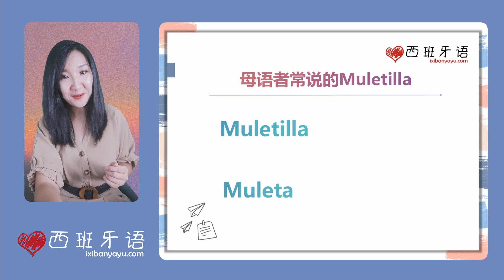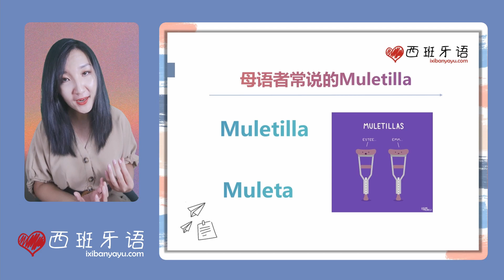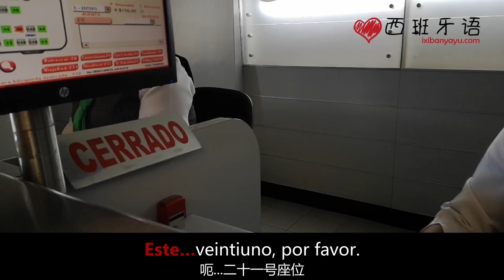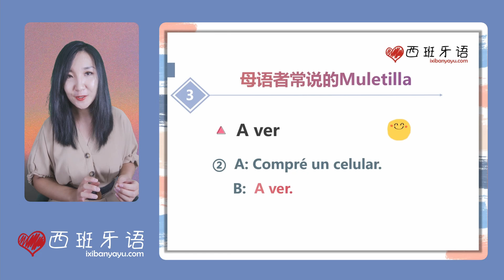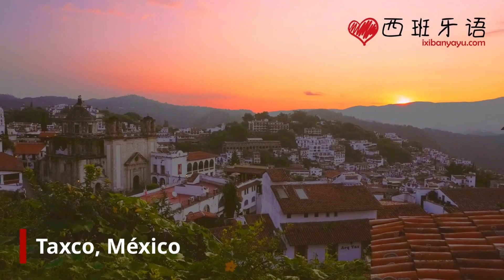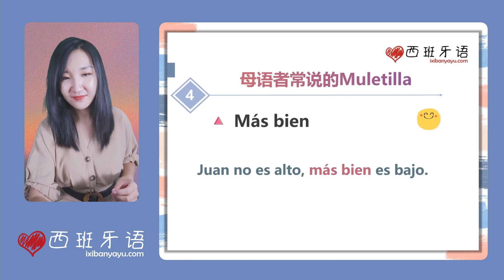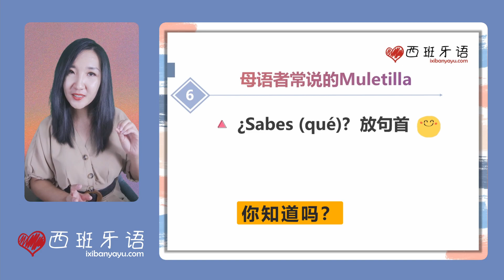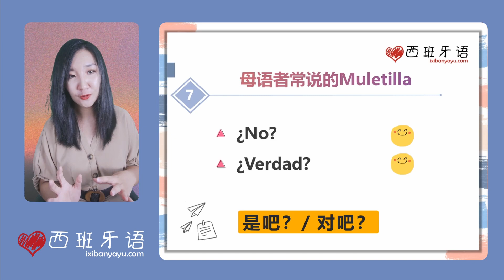母语者常挂在嘴边 但是你听不懂的西班牙语口头禅，填充词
🔖一向注重课本上学不到的地道生活西班牙语教学的我，这次和大家分享七组母语者常挂在嘴边但是你可能听不懂的西班牙语口头禅，填充词！

0:00  开头
0:30  什么是Muletilla？
1:20  o sea
3:27  pues...este...
5:09  a ver
7:38  más bien
9:13  por cierto
10:27  ¿sabes qué?
12:18  ¿verdad? ¿no?

💎相关内容💎
【DELE考官讲解A1口语自我介绍注意事项，如何取得高分】

【超实用！餐厅西班牙语看这一支视频就够了！】

【250+句餐厅必备西班牙语 | 正常语速+慢速 】

【200句日常交谈必备西班牙语 | 正常语速+慢速】

【100句生活实用入门西班牙语 | 正常语速+慢速】

微博：爱西班牙语
微信：ixibanyayu
B站：i西班牙语